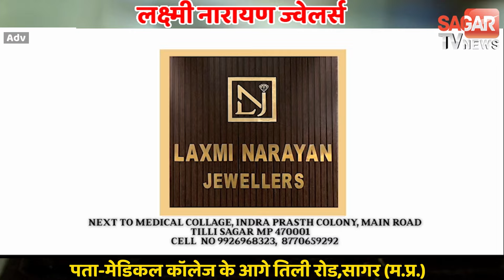अजीब शौक ने युवक को पहुंचाया सलाखों के पीछे,क्या था शौक? जानिए पुलिस ने क्या दिया संदेश?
Gwalior ,Punished for taking photo ,Young man jailed for strange hobby ,Photo hanging with Katta goes viral ,